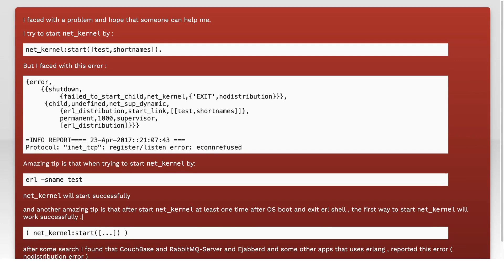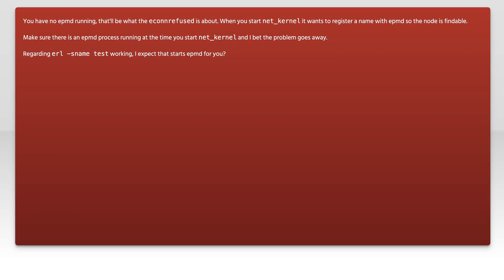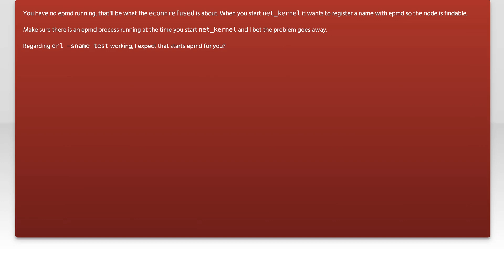net_kernel:start fails with `{'EXIT',nodistribution}`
erlang: net_kernel:start fails with `{&#233

Related to: erlang